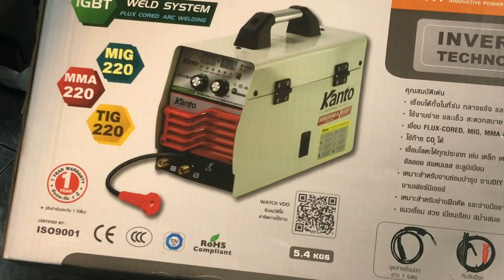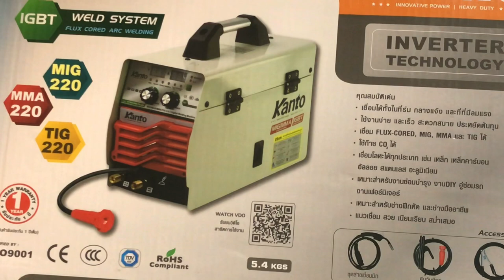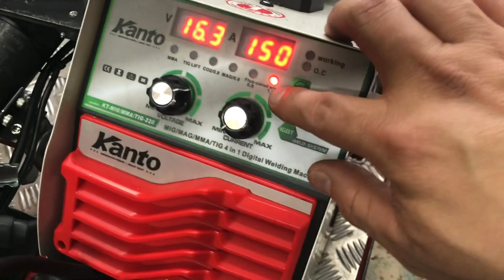รีวิว เครื่องเชื่อม MIG ใช้ ลวดเชื่อมแบบ Flux Core ยี่ห้อ Kanto รุ่น220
เหมาะมากสำหรับ นักสร้างรถ DIY ผมซื้อมา สี่พันกว่า บาท เชื่อมง่าย แต่ ขอให้อากาศถ่ายเท ดีๆนะ เพราะว่า อันตรายมาก ควันมันเยอะ